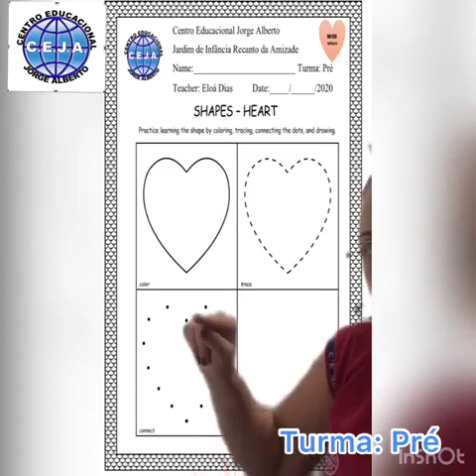Pré I e II Inglês